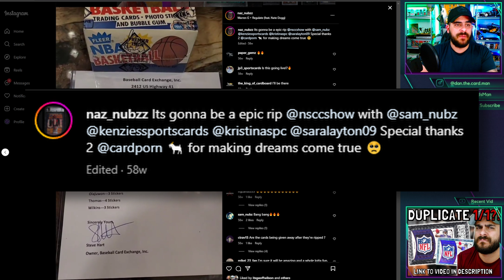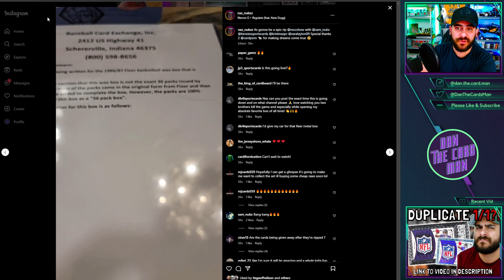Was Cardporn involved in more MORE 86 FLEER scams? 🚨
Today we revisit the Cardporn situation and discuss whether we have two more examples of their hanky panky being put on show for all to see.

🙌 Attributions:
Refer to those tagged above.